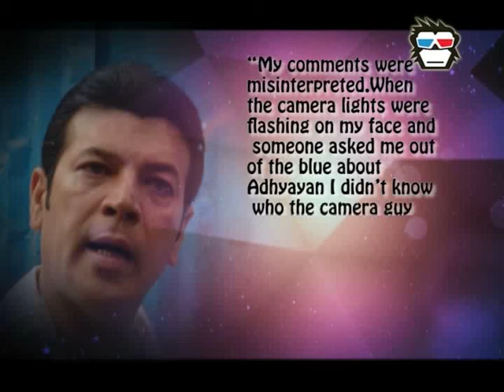WATCH: Aditya Pancholi clarifies his comment about Adhyayan speaks against Kangana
During the Baaghi trial when Aditya Panchouli was asked about Adhyayan’s comments, he said, “Kaun hai woh? Kiskibaat kar rahe ho? Usko leke aa re tu!. But in an interview with DNA Aditya clarifies his comment. Earlier Aditya called Adhyayan post the interview and praised him for taking such a brave stand.